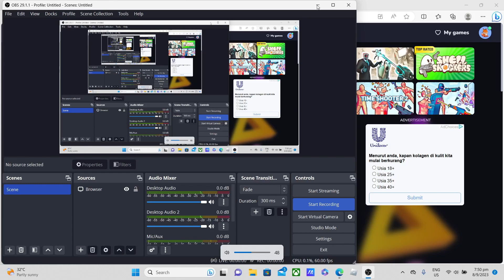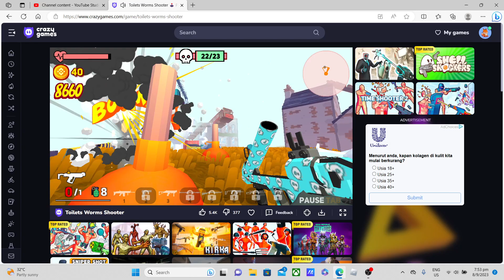toilet worm shooter level 193